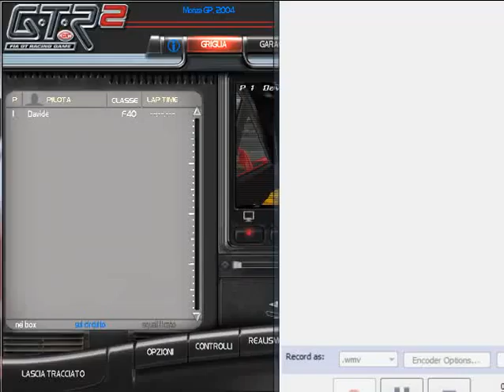GTR2_Ferrari F40 GTE LM (750hp).wmv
Sound mod made by elMariachi90, based on the real sound of Ferrari F40 GTE LM (this one is the version with more than 750 hp).
This mod is a beta; Above all I have emphasized turbo ( when the turbo goes in pressure ) and backfire effects ( in coasting phase ).
Sorry for delay between video and audio, maybe this problem is caused by youtube incorporation.

Coming soon.